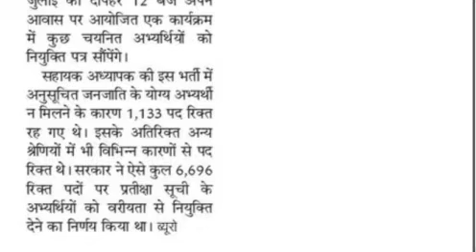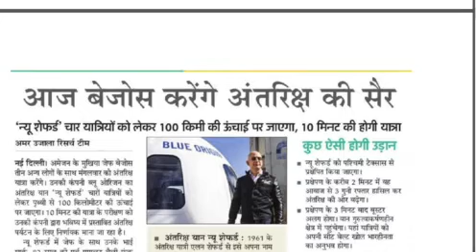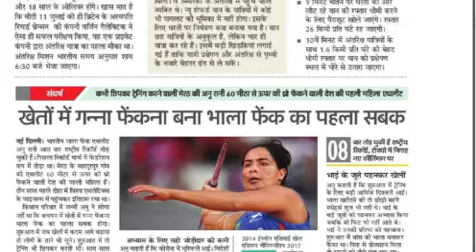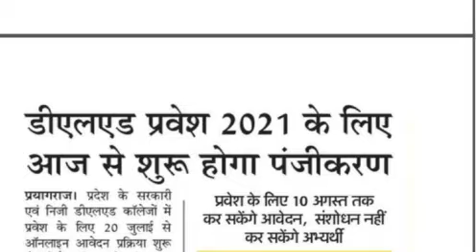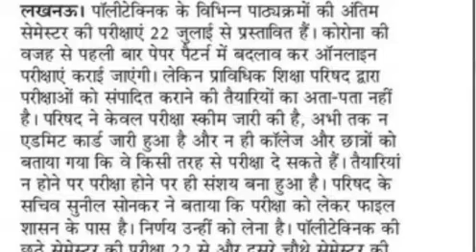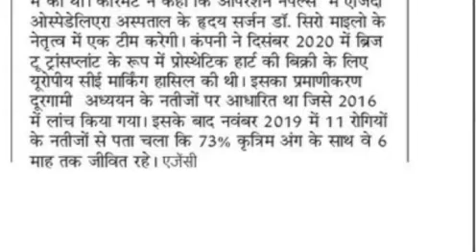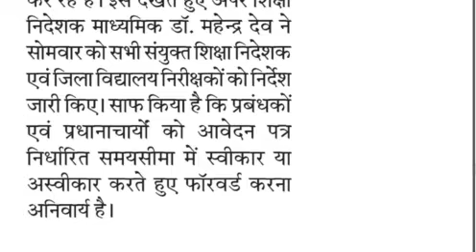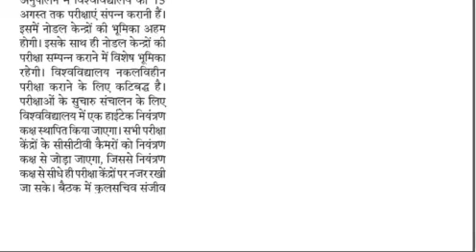20 July Rojgar Samachar अध्यापकों को 23 जुलाई को नियुक्ति पत्र, DLED प्रवेश पंजीकरण शुरू-------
20 July Rojgar Samachar अध्यापकों को 23 जुलाई को नियुक्ति पत्र, DLED प्रवेश पंजीकरण शुरू,
युवा कल्याण अधिकारियों को मिले नियुक्ति पत्र
up government,government exam,government job,ssc,upsssc,ssc gd,up Lekhpal,up police,jail warden,Fireman,up pcs,rajasthan patwari,job,exam,sarkari exam,sarkari Naukri Rojgar Rojgar Mela